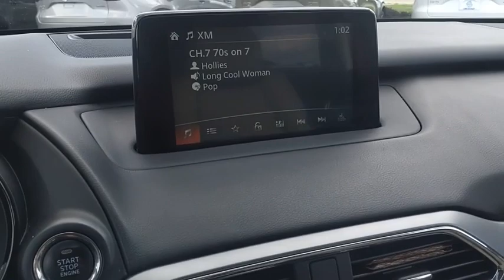2018 Mazda CX-9 L13119A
2018 Mazda CX-9 Touring